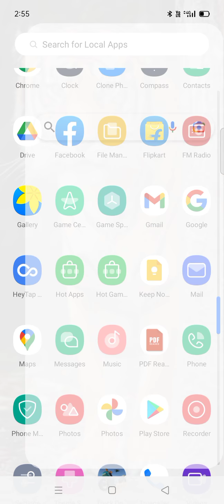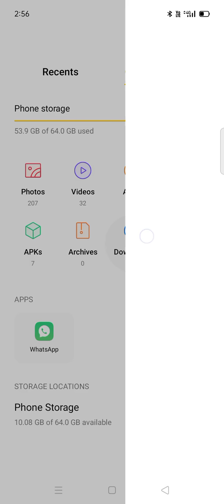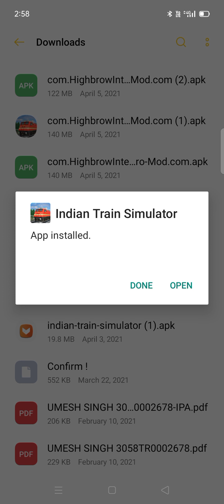how to get free gems in indian train simulator PART-1